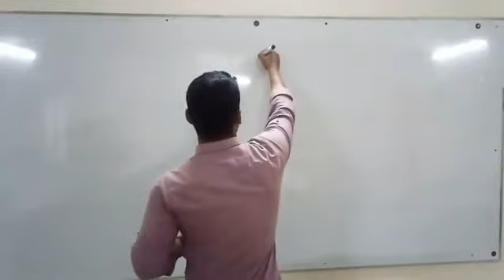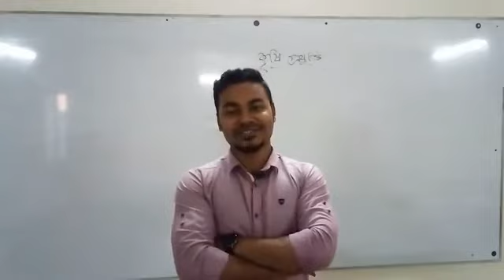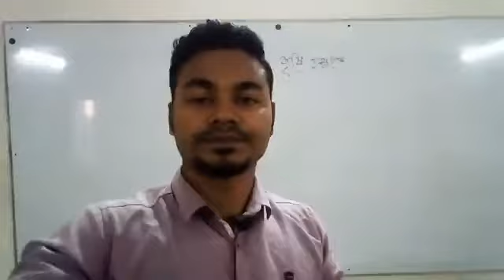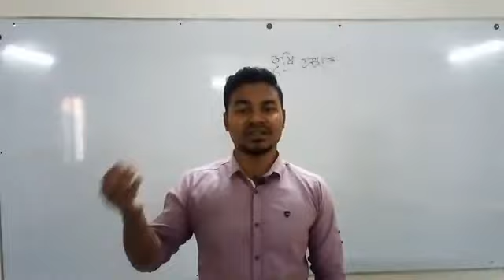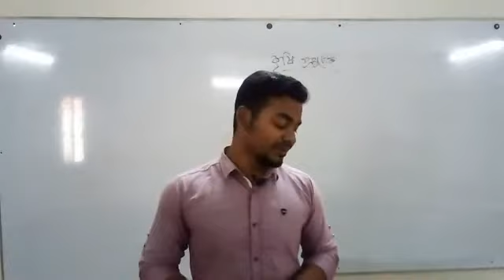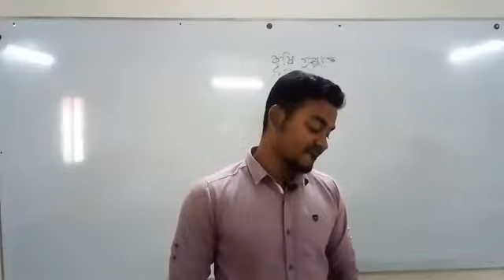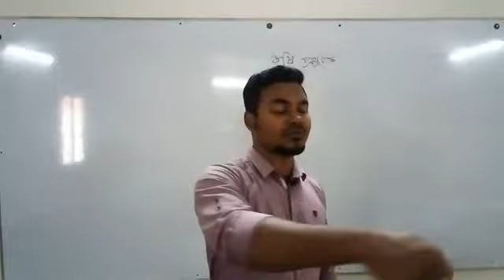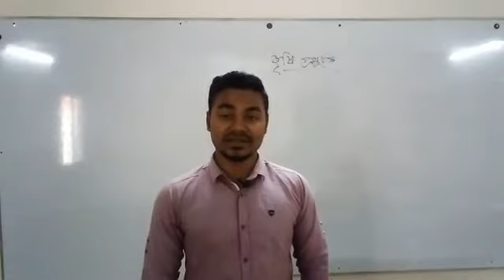class seven , kese 1st part